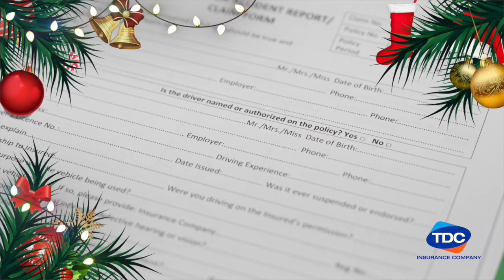TDC Automotive Garage Talk Season 3: Episode 5 - Christmas Edition!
🎄✨ TDC Automotive Garage Talk Season 3: Episode 5 - Christmas Edition! 🚗 Join us as we spread holiday cheer and remind you to drive safely this season. Our Automotive Team ensures your ride is festive-ready with top-notch servicing and accessories. Plus, our Insurance Claims Team has your back if the unexpected happens. Safe and joyful travels! 🌟🚙